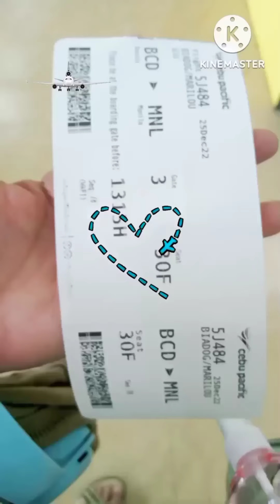My Travel From Silay Airport to NAIA Manila Dec.25,2022